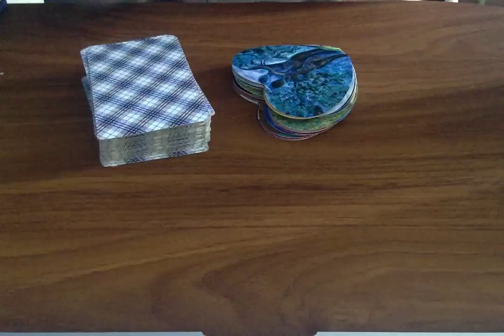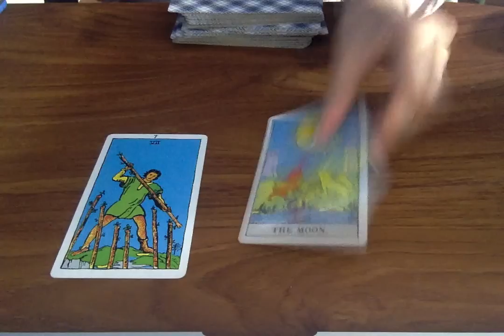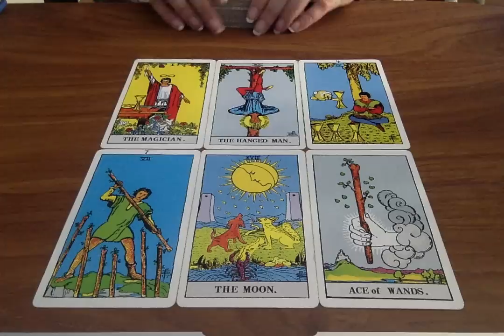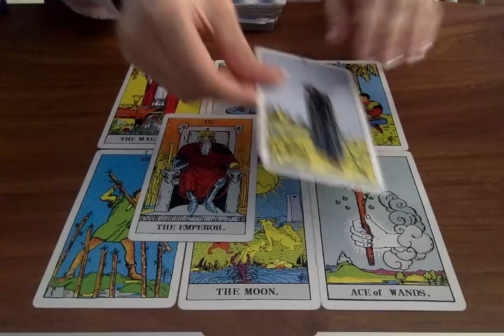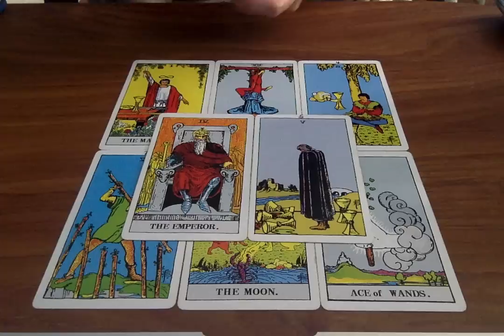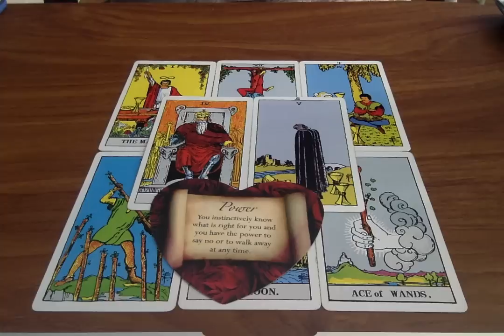CAPRICORN SINGLES LOVE APRIL 2019 *THIS IS GREAT!!* PSYCHIC TAROT READING